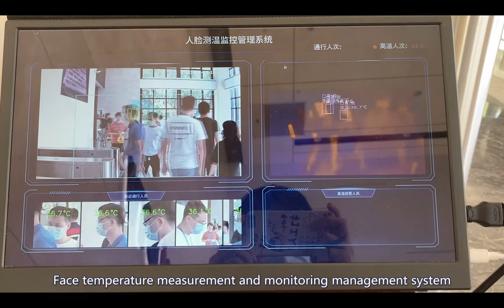SMDT face recognition multi person temperature measuring terminal use demonstration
New product! SMDT releases face recognition multi-person temperature measurement terminal, supporting high-precision and wide-range temperature measurement